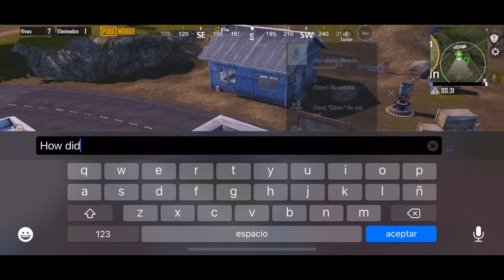I Didn't Know You Could Hide Here ^^'' - PUBG Mobile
+ Music/Songs

Elfen Lied - Lilium
+ Videos/Clips

Distorted black cat
Channel: @LtFelix